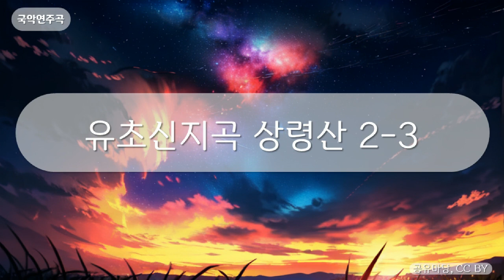국악연주곡 - 유초신지곡 상령산 2-3